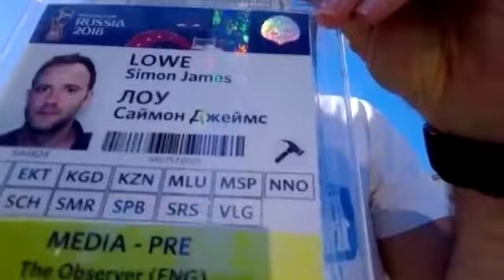FromRussiaWithLowe - Spain v Iran Preview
‪Fernando Hierro has been speaking ahead of Spain’s game in Kazan tomorrow. and Sid was there FromRussiaWithLowe‬